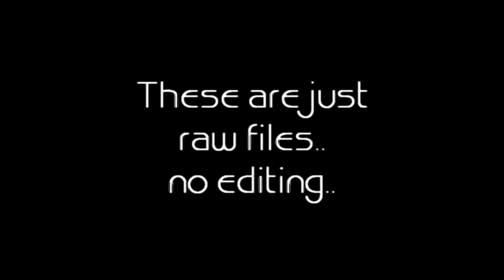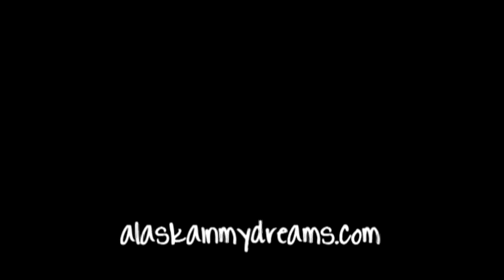What Turnagain Arm Really Looks Like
I made this film for a friend of mine who really loves Turnagain Arm. I wanted to show her what it looks like most of the time. It has some of the highest tides in the world and is home to about 300 beluga whales in the summer. This is what it looks like 7 months out of the year.
Note: this film is just some unedited work. I put it together very fast for her, so it is a little rough.